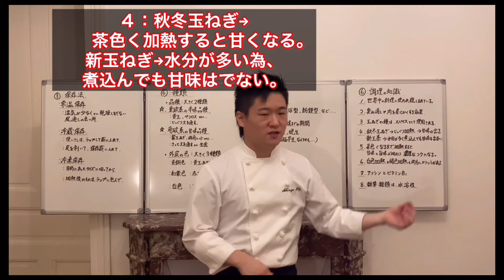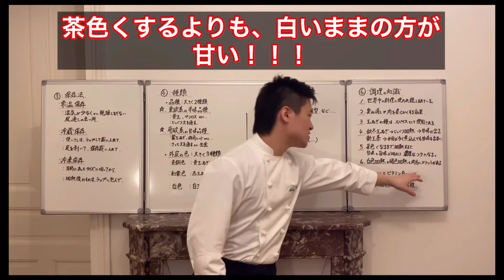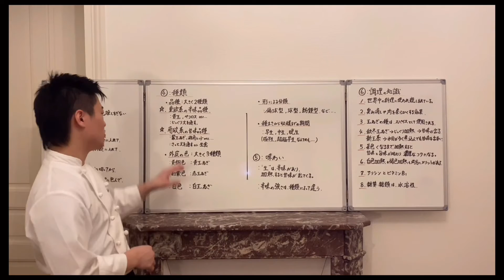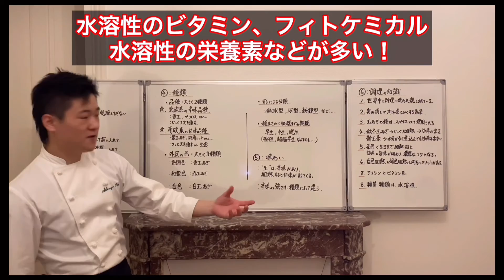[玉ねぎ ① ６：調理の知識]セルフ切り抜き⑥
はい。説明欄です！

玉ねぎ①のセルフ切り抜きです。
シャッ！と見たい方は、
セルフ切り抜きを見てください！